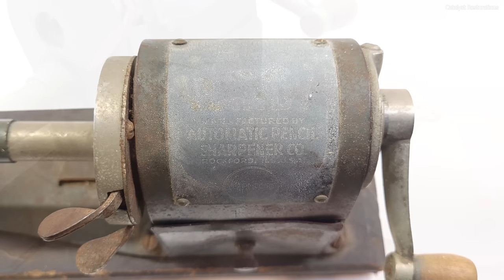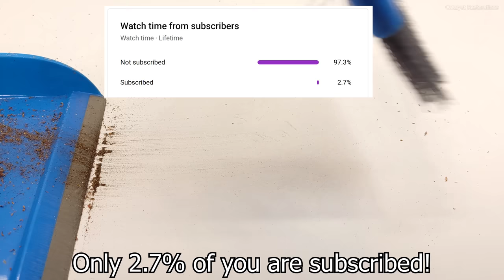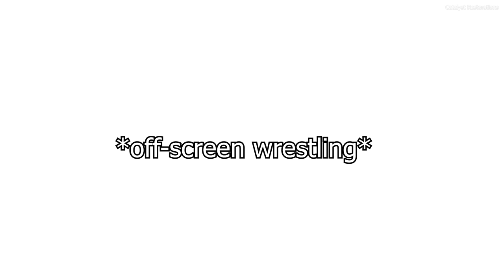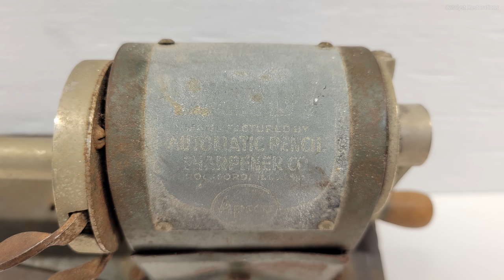82-year-old "Dandy" Automatic Pencil Sharpener Restoration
This “Dandy” pencil sharpener was made by the Automatic Pencil Sharpener Co. (“ASPCO”) in Rockford, Illinois, USA. The Dandy was produced starting as far back as the early 1900’s and remained a staple of the company’s lineup for more than 60 years. In the 1940’s the company rebranded and shortened the name to just APSCO and started to include it on their sharpeners. The “Dandy” brand was considered top of the line and featured an automatic feeder clamp allowing it to be operated one-handed. The Dandy was just one of many pencil sharpeners produced by APSCO. Others included the “Dexter”, “Chicago”, “Junior”, “Giant”, and “Wizard”. While all the sharpeners were manual crank-style, they were marketed as “automatic” because the blades would stop cutting automatically when the pencil reached a perfect point.

Special thanks to the Made in Chicago Museum for their detailed history page and several excellent pieces in their APSCO pencil sharpener collection

Astronaut audio clip taken from NASA free online public audio clips library.

Timestamps:

0:00-1:09 Overview
1:10-6:05 Disassembly
6:06-6:19 Checking for lead
6:20-10:05 Paint removal on body parts
10:06-12:00 Rust removal and wire wheeling body parts
12:01-13:10 Handle disassembly and cleanup
13:11-14:18 Wire wheel and rust removal on misc parts
14:19-14:56 Nickel plating
14:57-15:21 Making replacement screws
15:22-16:40 Body reassembly
16:41-17:08 Body painting
17:09-18:56 Tag cleanup
18:57-19:43 Tag painting attempts
19:44-19:59 Nickel plating tag
20:00-23:50 Reassembly
23:51-25:03 Before/After
25:04-25:45 Testing
25:46-25:54 Thanks for watching and please subscribe!

Restoration tips for restoring your own ASPCO Dandy pencil sharpener:

I will credit you in any follow-up videos showing how to finish the lettering!

The u-drive screws and rivets were purchased through Grainger’s online supply catalog. Unfortunately, you must buy in quantities of 100-300 and you’ll have a hard time finding them anywhere else unless you can machine your own on a lathe.